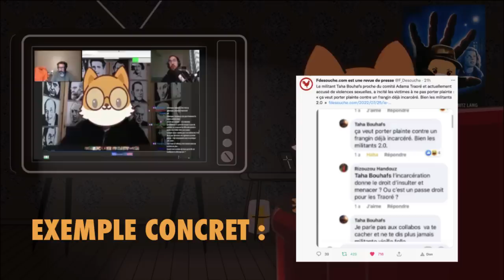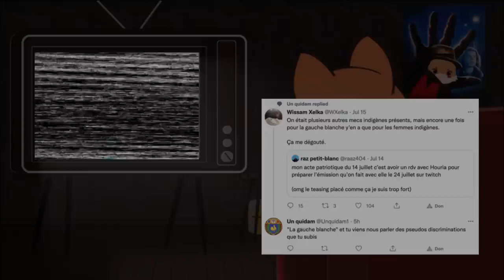JE CONTESTE UN MlLlTANT DÉCOLONlAL (WISSAM)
Il y a quelque temps, un certain Wissam a réagi à l'une de mes vidéos lors d'un live sur Twitch. Je lui réponds ici même, et cette réponse sera l'occasion d'analyser le discours et la rhétorique du mouvement décolonial.

00:00 - Intro
04:46 - Un livre Rhassisste ?
07:53 - "Fusiller Sartre !"
18:50 - BIanchité
30:16 - Fémin Isme
33:05 - le "permis de viouli"
39:53 - Pour en finir !
44:37 - Lettre à Wissam

Si vous voulez me soutenir sur Tipeee (et avoir accès à une dizaine de vidéos exclusives) :